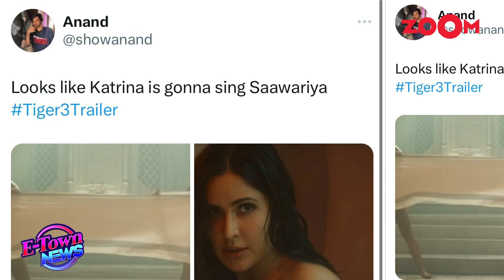Tiger 3 trailer out |Salman Khan & Katrina's power-packed stunts; Emraan's negative avtar stuns fans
Bollywood News: Salman Khan's highly-anticipated film "Tiger 3" has released its trailer, igniting excitement among fans and movie lovers. With a star-studded cast including Salman Khan, Katrina Kaif, and Emraan Hashmi, the movie is set to hit theaters on November 12, creating a buzz around its upcoming release. Watch the video to learn more!